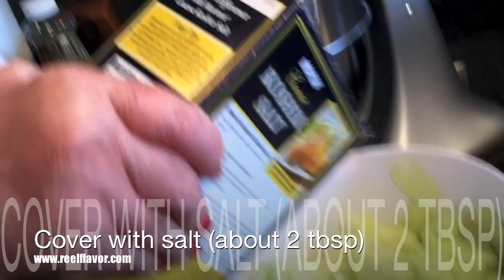Reel Flavor - Hungarian Cucumber Salad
- Hungarians like to pair a sour side dish with most of their meals - usually some sort of salad or pickled vegetable. I wonder if that's why I love pickled (almost) everything!  Speaking of which, I just tried pickled asparagus for the first time a couple weeks ago and it was phenomenal!  Mental note...look up how to make picked asparagus.  Anyways, the cucumber salad was my mother's go-to for our family.  It's actually pretty simple to make too.